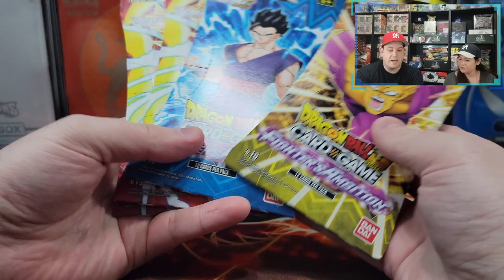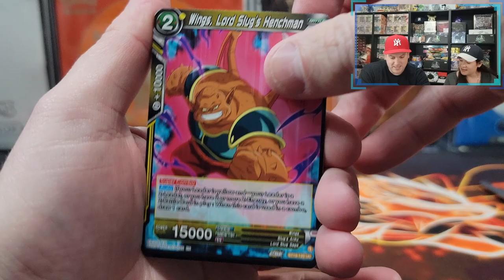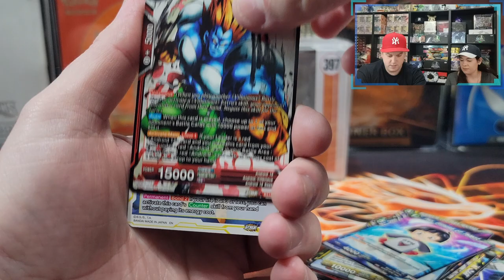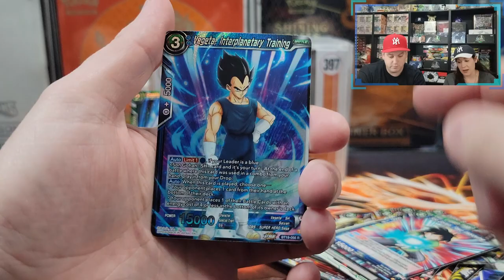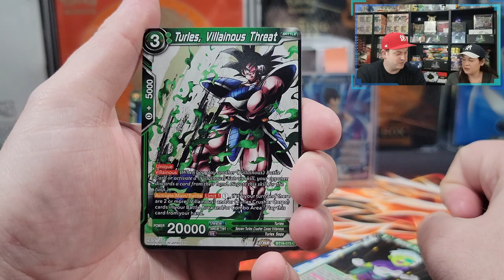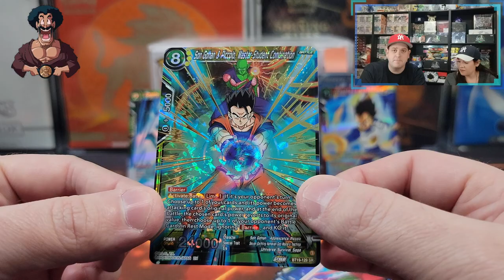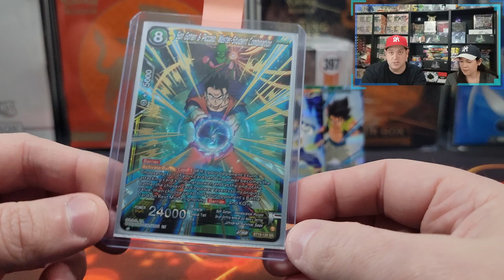FIGHTER'S AMBITION LAST PACK MAGIC!!! Dragon Ball Fridays Card Opening!!!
Hey everyone, in this video we are opening 4 booster packs of Fighter's Ambition!!!

Music Attribution:

Title: Disco High
Artist: UltraCat
Album: Disco High

Title: Sun Tan Lines
Artist: Florian Decros
Album: Ab absurdo